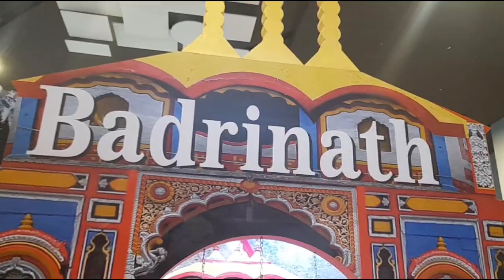बद्रीनाथ टैंपल इन दिल्ली फेयर।